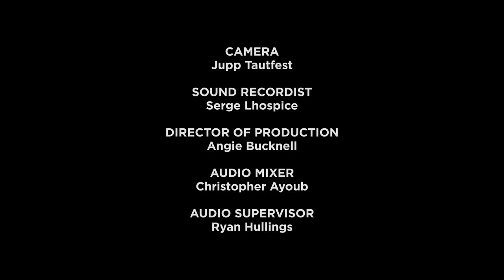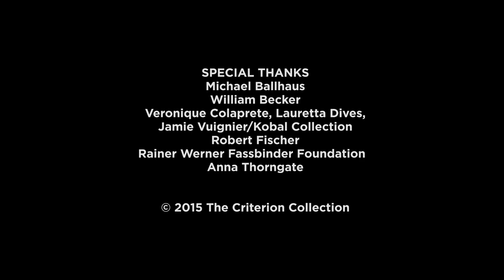Michael Ballhaus on THE BITTER TEARS OF PETRA VON KANT (Rainer Werner Fassbinder, 1972)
Cinematographer Michael Ballhaus, BVK, ASC discusses his professional relationship with Rainer Werner Fassbinder, which began with Whity, the German director's admiration for Douglas Sirk's work, and some of the unique challenges he faced during the shooting of The Bitter Tears of Petra von Kant. The interview was conducted in Berlin in 2014.